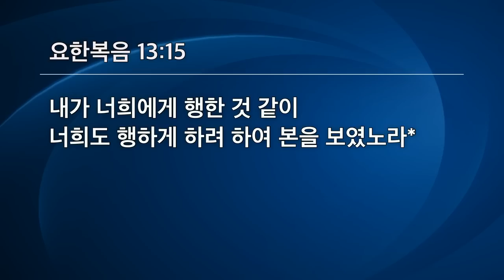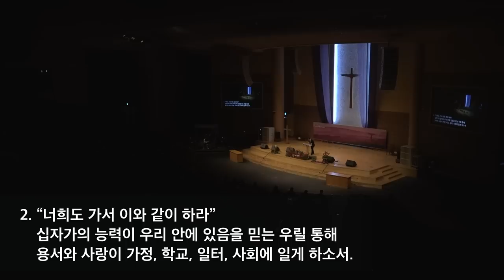[선한목자교회] 2023 십자가부흥회 2023년 04월 04일 | 용서와 사랑의 십자가 - 강성은 목사 [요한복음 13:1-15]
[선한목자교회] 2023 십자가부흥회 2023년 04월 04일
용서와 사랑의 십자가 - 강성은 목사 [요한복음 13:1-15]